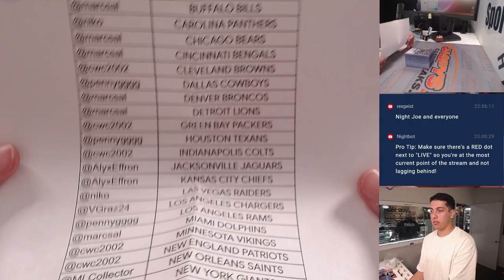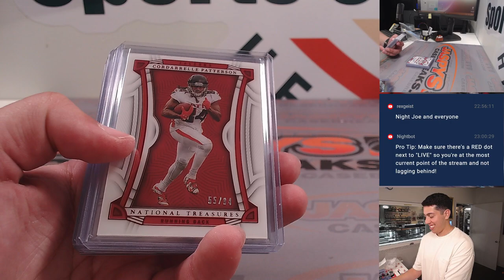W. 8/9/23 *FANATICS LIVE* - NT FOOTBALL MIXER #2 RT - 22 NT, 1x '22 MOSAIC CHOICE, 21 MOSAIC CHOICE